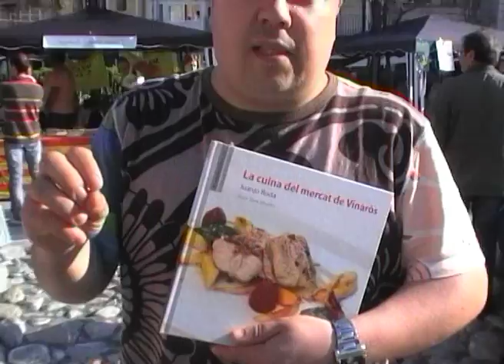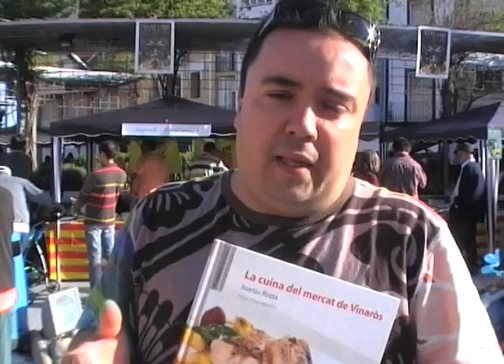Vídeopresentacions: "La cuina del mercat de Vinaròs", per Juanjo Roda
El cuiner Juanjo Roda ens conta els detalls del llibre "La cuina del mercat de Vinaròs", un receptari innovador i clàssic amb productes de casa i il·lustrat per Dani Miralles